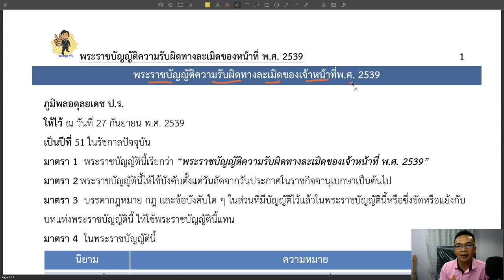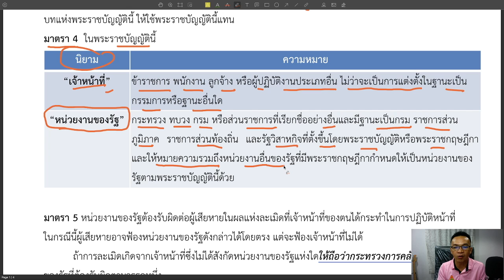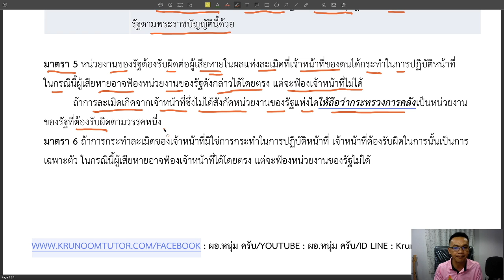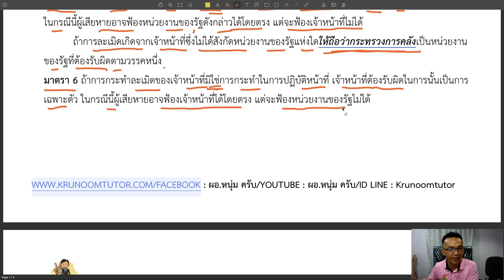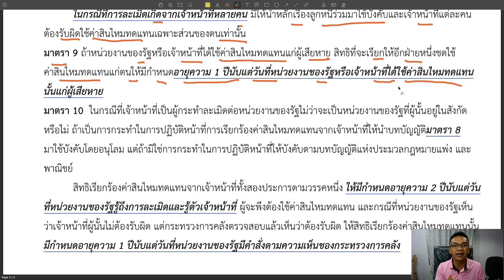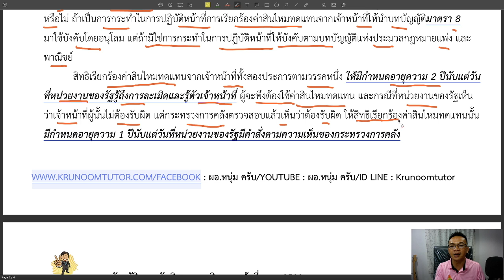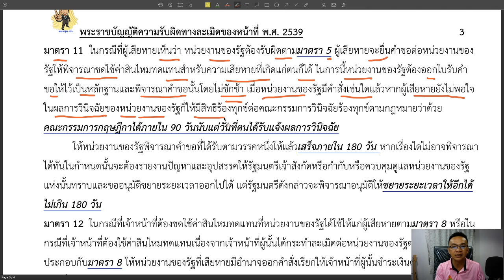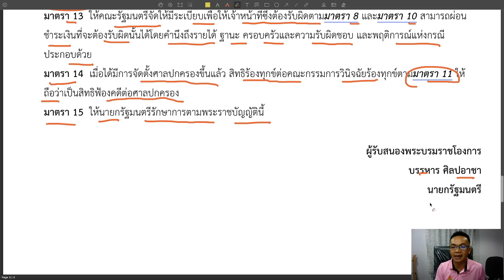พระราชบัญญัติความรับผิดทางละเมิดของเจ้าหน้าที่ พ.ศ. 2539